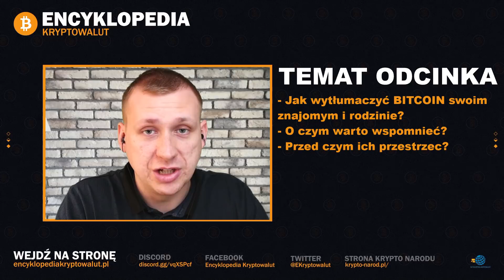A co to ten BITCOIN? Jak go wytłumaczyć znajomym i rodzinie?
Mamy dziś środek majówki, więc nie chce Wam zabierać zbyt wiele czasu, ale zapewne podczas tych dni na spotkaniach ze znajomymi czy rodziną może paść właśnie pytanie z tytułu tego filmu, czyli czym ten Bitcoin jest? Jak to wytłumaczyć bliskim? Zapraszam!